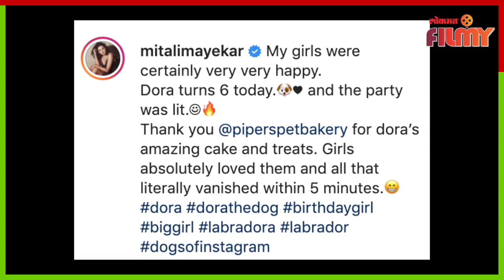Mitali Mayekar Pet Dog Dora Birthday Cake | मितालीची लेक डोरा आणि तिचा बर्थडे केक पाहिलात का?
अभिनेत्री मिताली मयेकर आणि सिद्धार्थ चांदेकर हे  पेट्स लव्हर आहेत हे आपल्याला माहितच आहे. त्यांच्या घरी ही तीन पेट्स आहेत.ज्यांच्यासोबतचे फनी व्हीडिओज, फोटो ते कायम शेअर करत असतात. हे दोघे या पेट्सना आपल्या मुलांप्रमाणे सांभाळतात. नुकताच त्यांची पेट डोराचा सहावा वाढदिवस मितालीने धुमधडाक्यात साजरा केला. यामध्ये सगळ्याचं लक्ष वेधून घेत होता तो डोराचा बर्थ केक - ( Shraddha Script And Chitrali VO )